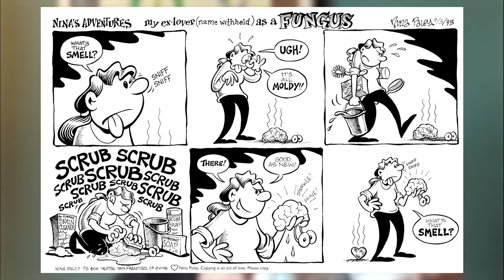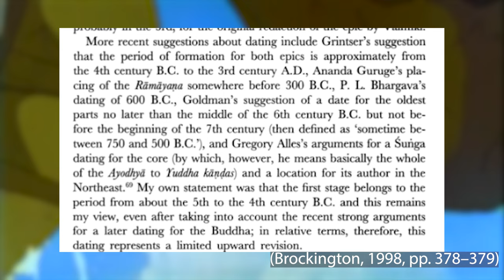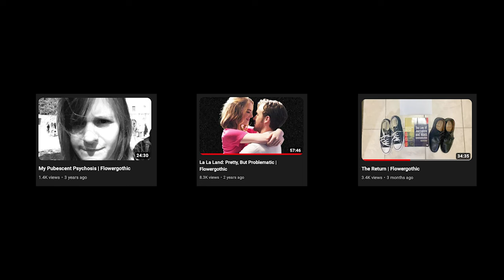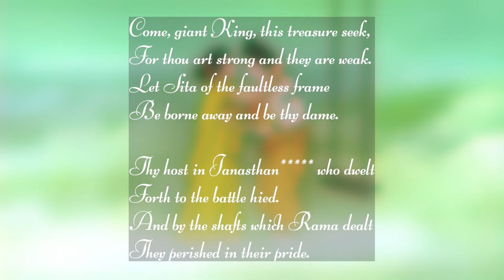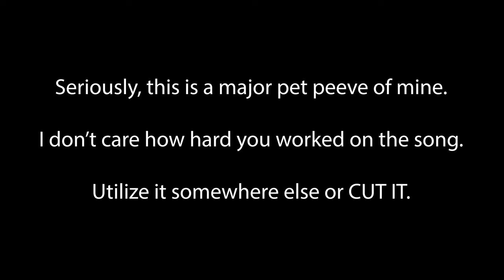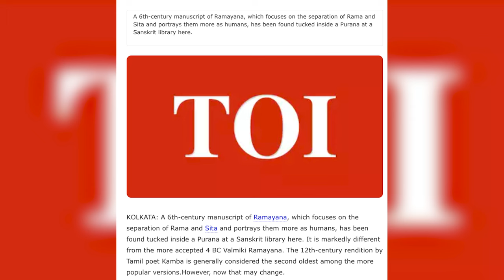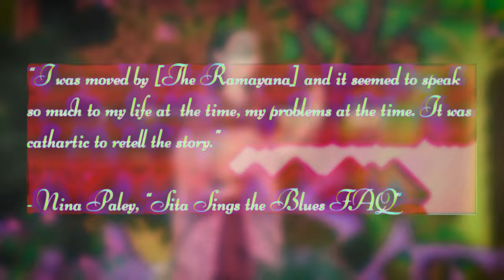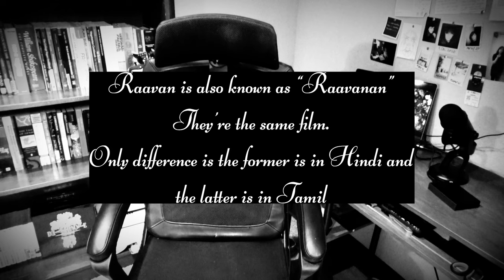Sita Sings the Blues | Flowergothic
Flower watches an infamous film by a TERF-y “feminist” and talks about its problems. Maybe the real Sita was the friends we made along the way.

~Featuring~
Madeline Maye: @friendlycatwife

~Chapters~
0:00 - Content Warning/Opening
1:18 - Who is Nina Paley?
6:45 - What is "Sita Sings the Blues"?
9:13 - Rules/Disclaimers
12:02 - A Brief Explanation of "The Ramayana"
15:57 - India, A Long Time Ago
19:03 - The Nina Chapters
20:58 - The Reenactments
34:23 - The Musical Numbers
40:50 - Okay, NOW We'll Talk About The Musical Numbers
51:00 - INTERMISSION
52:04 - The Seventh Kanda
58:20 - The Actual Breakup(s)
1:02:23 - A Brief Explanation of "My Inner Life"
1:04:15: So How Does "My Inner Life" Relate to Sita?
1:11:17 - The Conclusion/Credits